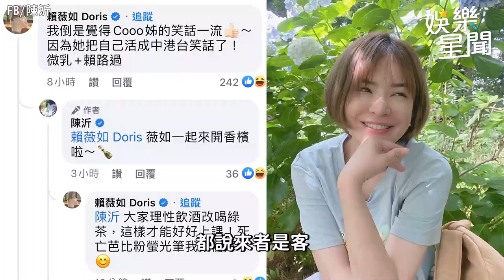賴薇如衝陳沂地盤嗆王思佳 「死亡芭比粉螢光筆」備妥了｜三立娛樂星聞